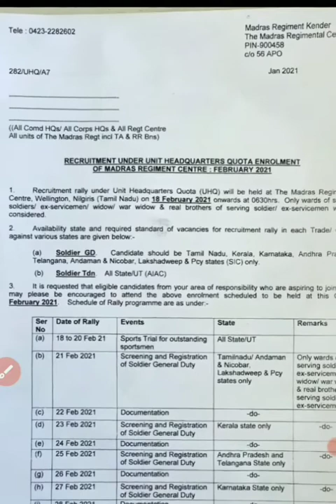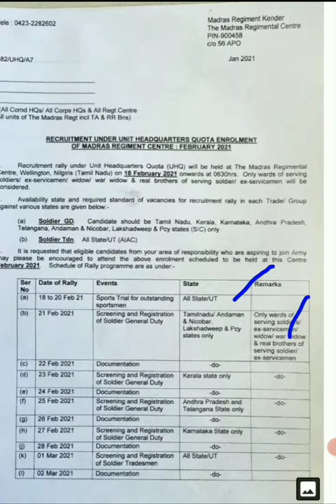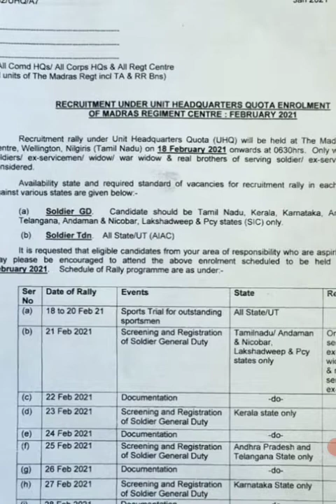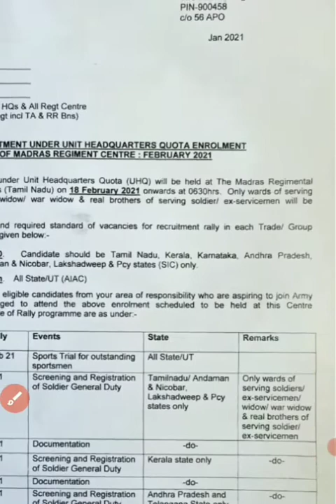भारतीय सेना करवा रही है एक और रिलेशन भर्ती फुल वैकेंसी के साथ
भारतीय सेना करवा रही है एक और दमदम रिलेशन भर्ती फुल वैकेंसी के साथ